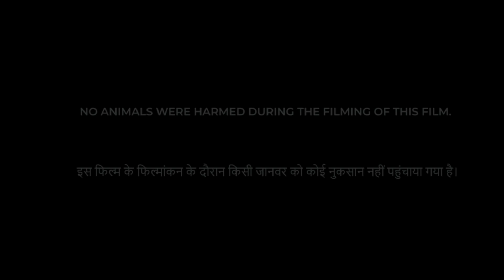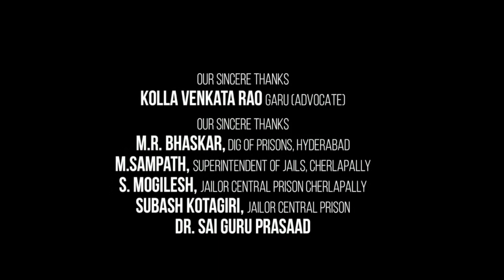Darlings Full Movie | Alia Bhatt, Shefali Shah, Vijay Varma, Roshan Mathew | Review & Facts